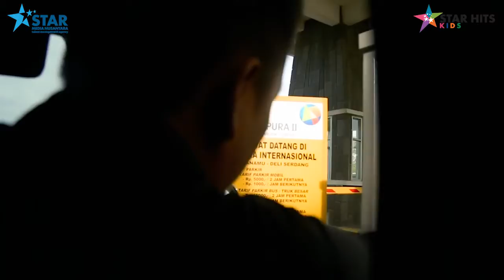VLOG SHARLA MARTIZA LIVE PERFORMANCE DI MEDAN!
Hi Sobat Hits! siapa kangen dengan Sharla Martiza? di Vlog Sharla kali ini kita akan ikuti kegiatan Sharla Martiza selama Live Performance di Medan! sampai ada ibu - ibu yang joget dangdut loh! penasaran? saksikan video selengkapnya sobat Hits!